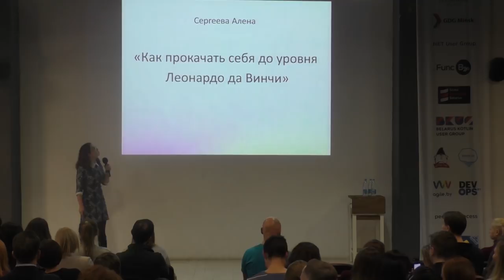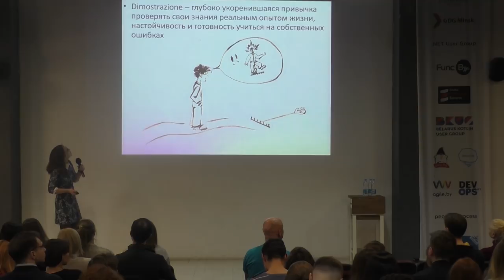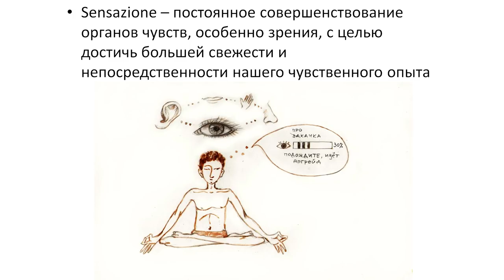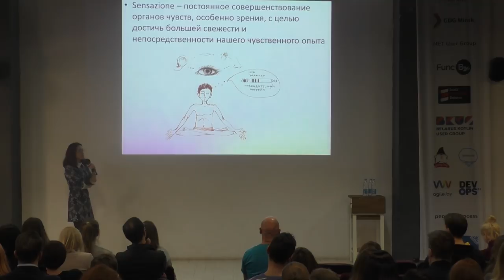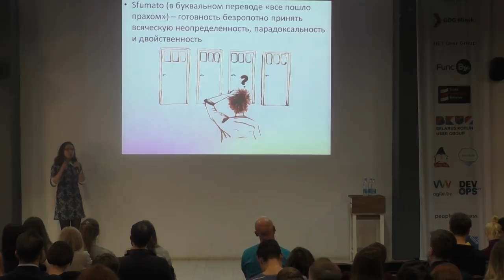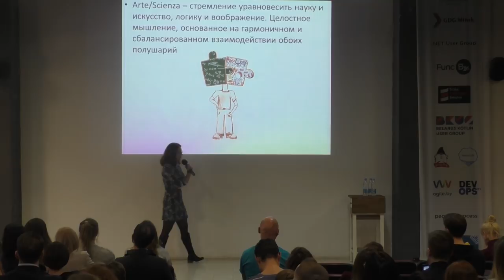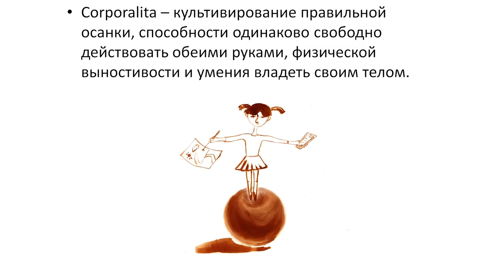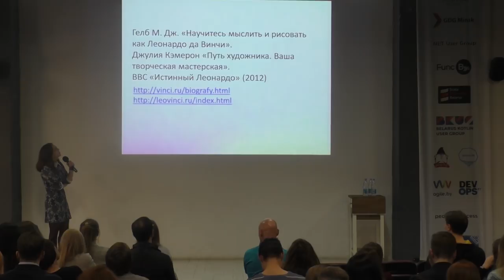Как прокачать себя до уровня Леонардо да Винчи - Сергеева Алена [ПЕРЕЗАЛИВ]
Леонардо называл себя учеником опыта. Лекция состоит из 7 принципов, направлений в которых он себя развивал на протяжении всей жизни. Каждый из принципов несёт в себе упражнения, которые каждый из нас вполне уже освоил, но теперь мы поймём общую картинку понимания и смысл того опыта, которому Леонардо придавал важное значение для познания природы.

Алёна Сергеева — художник, преподаватель. Обучает взрослых рисованию. Разработчик курса IMAGO, компиляция арт-терапии, рисования, истории искусства.